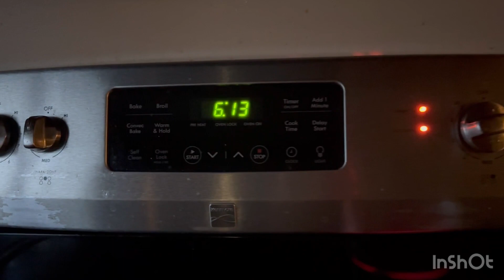Morning And Lunch Cooking Vlog | IrumNaz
Welcome to my latest cooking vlog, "Morning and Lunch Cooking Delights"! Join me, IrumNaz, as I take you on a culinary journey through my morning routine. In this video, I'm sharing the delicious and wholesome breakfast and lunch recipes that kickstart my day. From hearty breakfast bowls to flavorful lunchtime creations, you'll get a sneak peek into my kitchen and my love for cooking.

Morning And Lunch Cooking Vlog
morning vlog
cooking and love with luca
cooking vlogs youtube
morning vlog music
morning vlog caption
morning vlog thumbnail
morning vlog hashtags
vlog morning routine
christmas morning vlog
morning sickness vlog
morning routine vlog script
morning vlog ne demek
starting vlog ideas
why start a vlog
what makes a vlog a vlog
benefits of daily vlogging
morning affirmations video
morning assembly video
morning animation video
should i start a vlog channel
morning video background
morning video boy
morning brew blog
morning bhajan video
morning brew video
morning bondi blog
morning breakfast video
morning blessing video
morning beach video
morning beautiful video
morning bible video
morning best video
morning bus video
morning video clip
morning video call quotes
morning video call caption
morning video com
morning complete video
morning coffee video
morning coffee blog
morning call video
video morning chart
morning coffee video song download
morning chores blog
morning comes blog
morning circle video
morning video download
morning video download status
morning devotion video
morning dua video
morning drawing video
mourning dove video
morning dew blog
morning dew video
morning dog video
morning dance video
morning drive video download
morning dhun video
morning direct video
morning exercise video
morning exercise video with music
morning elvis video
day in the life vlog ideas
how to vlog your day
morning video for kindergarten
morning video for students
morning video for 1st grade
morning funny video
morning fresh video song download
morning fitness video
morning flute video song download
morning free video clips
first time vlog ideas
morning video gana
morning video greetings
morning glasgow video
morning gif video
morning gratitude video
good morning vlog
most popular vlog channels
morning video hd
video morning has broken
morning hype video
morning hindi video
morning inspiration video
morning images video
morning jazz video
morning ji video
morning julia video
morning video kindergarten
morning ki video
morning kick video
morning ke video
morning kick video chuck norris
morning kiss video status
morning kiss video download
morning krishna video
morning video love
morning video list
morning live video
morning love video status
morning lottery video
morning landscape video
what is daily vlogging
morning video message
morning video mein
morning motivation video
morning meditation video
morning motivation video in hindi
morning meeting video
morning music video
morning motivational video by sandeep maheshwari
morning meeting video kindergarten
morning motivational video download
morning mantra video
morning miracle video
morning video no copyright
morning news video
morning nature video
morning nature video status download
morning news video stream
morning number video
new vlog names
morning video open
morning prayer video
morning office video
how to vlog a day in the life
morning video quotes
morning quotes video download
what to say when you start a vlog
morning routine vlog
morning routine vlog 2023
morning routine vlog 2022
morning run vlog
morning routine video
morning routine blog
morning result video
morning romantic video status
morning raj video
morning rain video
morning rush blog
morning ramble blog
morning relaxing video
morning routine video esl
morning time vlog
morning teer video
morning train video
morning time video
morning tea video
morning tea blog
morning tank video
video morning tnn
morning travel video
mornington video
morning tamil video songs
morning view video
morning vibes video status download
morning vibes video status
what is the best platform for vlogging
morning video whatsapp status
morning video with music
morning workout video
morning wala video
morning wishes video
morning whatsapp video
morning walk blog
morning wishes video song
morning worship video
morning window video
morning wallpaper video
video morning wallpaper
morning yoga video
morning yoga video youtube
morning yearning video heath ledger
morning yoga video for beginners
morning yearning video